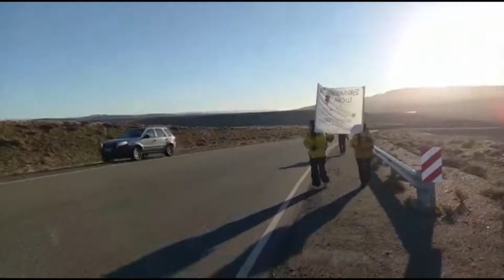DESDE EL CHALTEN A CALAFATE: BRIGADISTAS CAMINARON 220 KM PARA VISIBILIZAR SUS RECLAMOS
Luego de un mes de pedido sostenido de mejoras en las condiciones laborales de la Brigada
de Incendios, Comunicaciones y Emergencias (ICE). Vestimenta técnica adecuada a las
condiciones ambientales, la aprobación de los protocolos de actuación en emergencias.
La caminata comenzarò el día del Trabajador y finalizo el día del Brigadista. Dialogamos
con integrantes de la Brigada ICE El Chalten.